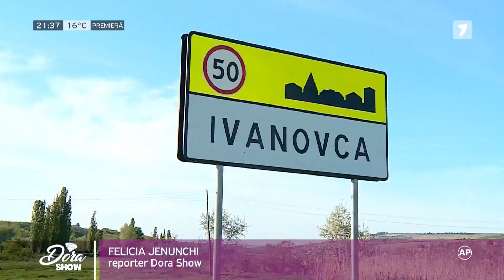DoraShow | Surpriză aniversară pentru părinți de la fiica din Irlanda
Surpriză aniversară pentru părinți de la fiica din Irlanda